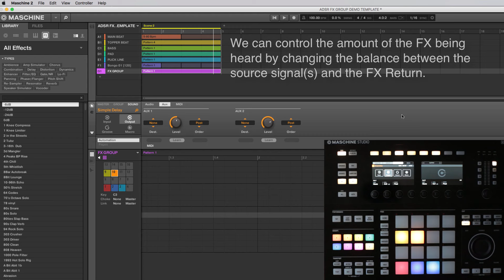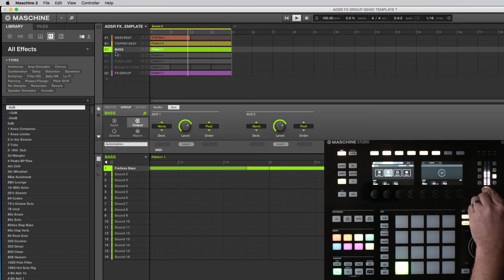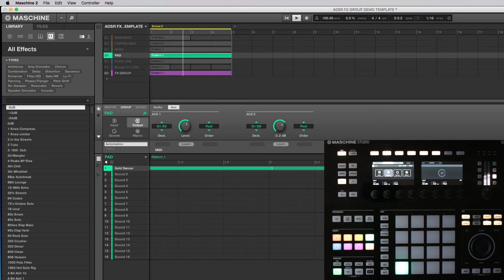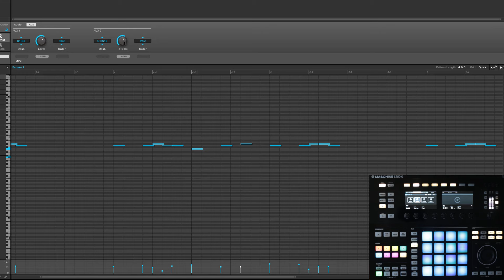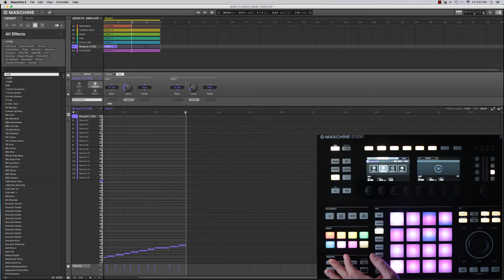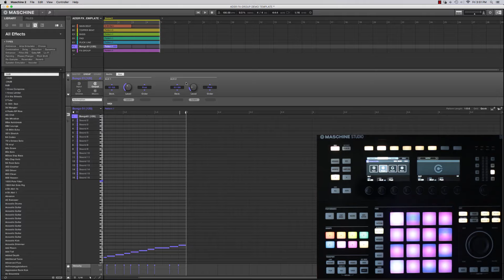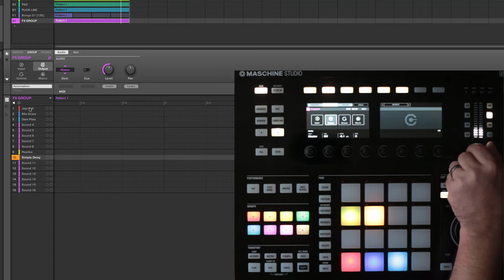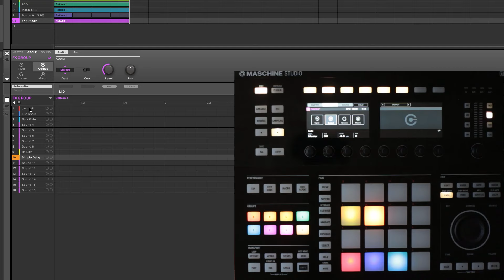Send FX in Maschine - Maschine tutorial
In this video you’ll learn how to build a virtual FX Rack in Machine. Topics include FX Routing, types of common FX used and how to add groove, depth and texture with the creative use of Mix FX.